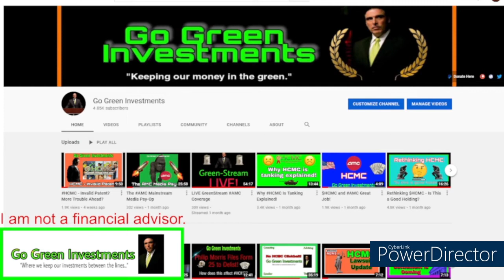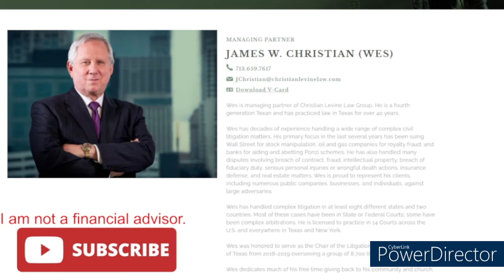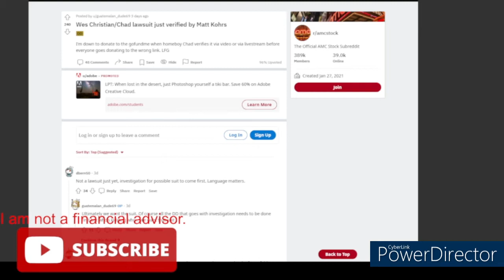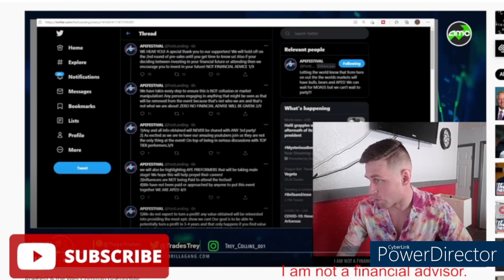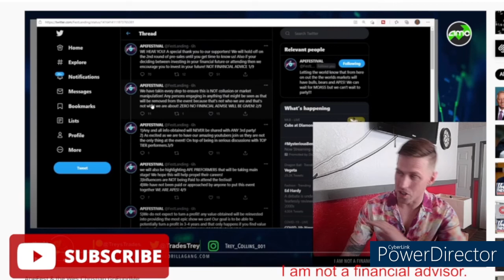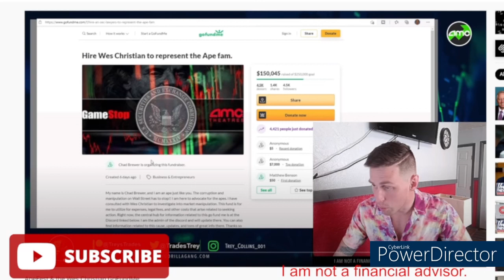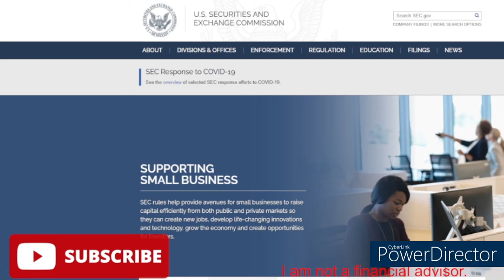The Wes Christian and Ape Fest Controversy